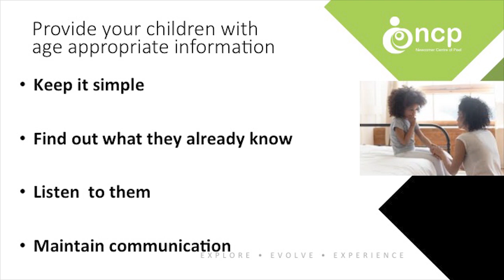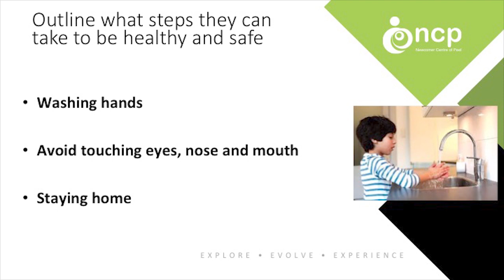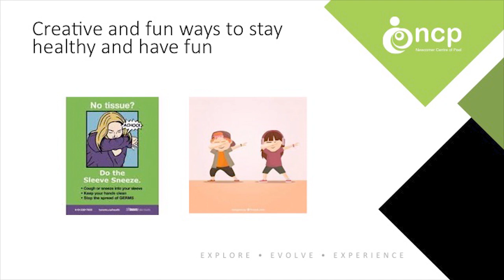Parenting During A Pandemic - Part 1: Talking to Your Children About COVID-19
These are difficult times for everyone, especially children and their parents.